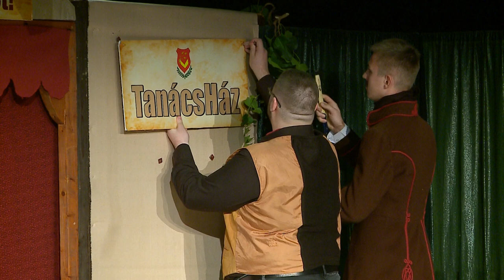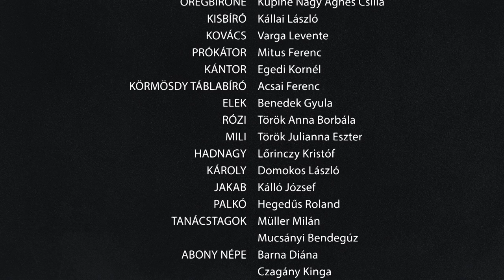Kossuth Lujza öröksége (Színkör születik) - Nagyabonyi Színkör előadása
Kossuth Lujza öröksége
(Színkör születik)

Király Borbála ötlete alapján írta: VERES TAMÁS

SZEREPOSZTÁS:
FERENC: Benedek Gyula
KLÁRA: Balázs Kira
TASNÁDINÉ SZŰCS KLÁRA: Kertmari Anna (mv)
BÁRÓ RADÁK ISTVÁN: Rigó József (mv)
RADÁKNÉ RHÉDEY KLÁRA: Koroknai Lászlóné
RADÁK KATALIN: Török Julianna Eszter
BÁRÓ ORCZY GYÖRGY: Fehér András
ID. BATTERNAY IMRE: Ulviczki Sándor (mv)
IFJ. BATTERNAY IMRE: Lőrinczi Kristóf
BATTERNAYNÉ: Fehér Pad Timea
BATTERNAYNÉ BARÁTNŐJE: Szekeres Ágnes
ANTOS JÁNOS: Holló Zoltán
FORRÓ ELEK: Dózsa László Péter
ÜRMÉNYI FERENC: id. Skultéty József

A PÁRTÜTŐK - SZEREPLŐK:
HAJNALFI: Berkó András
ÖREGBÍRÓ: Csányi Sándor
ÖREGBÍRÓNÉ: Kupiné Nagy Ágnes Csilla
KISBÍRÓ: Kállai László
KOVÁCS: Varga Levente
PRÓKÁTOR: Mitus Ferenc
KÁNTOR: Egedi Kornél
KÖRMÖSDY táblabíró: Acsai Ferenc
ELEK: Benedek Gyula (Márton Ferkó)
RÓZI: Török Anna Borbála
MILI: Török Julianna Eszter (Radák Katalin)
HADNAGY: Lőrinczy Kristóf (Ifj.Batternay Imre)
KÁROLY: Domokos László
JAKAB: Kálló József
PALKÓ: Hegedűs Roland
TANÁCSTAGOK: Müller Milán, Mucsányi Bendegúz
ABONY NÉPE: Barna Diána, Czagány Kinga, Horváth Lackó, Jebali-László Hende, Juhász Lilla, Katona Dorottya, Marton Enikő, Marton Rózsa, Marton Tamás, Pistyúr Patrícia, Polyák Lilla

SÚGÓ, ÜGYELŐ: Pálinkás Julianna, Ácsné Juhász Kitti
TECHNIKA: Abonyi Lajos Művelődési Ház
SZERVEZŐ: Tarkaborjú Egyesület
TÁMOGATÓ: Abony Város Önkormányzata

Filmet készítette: Debreczeni László, Kovács Barnabás, Skultéty József

RENDEZÉS, DRAMATURGIA: Király Béláné

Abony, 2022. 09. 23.